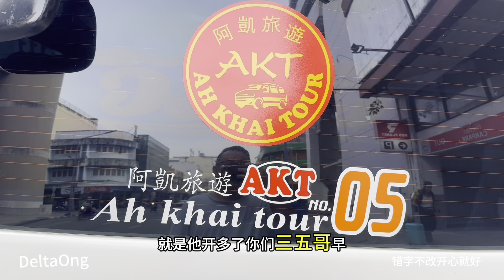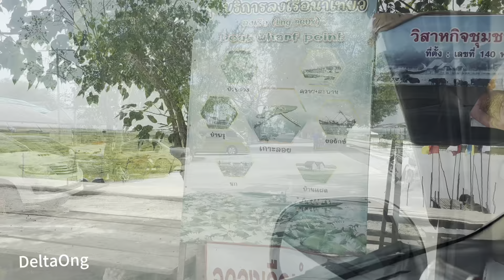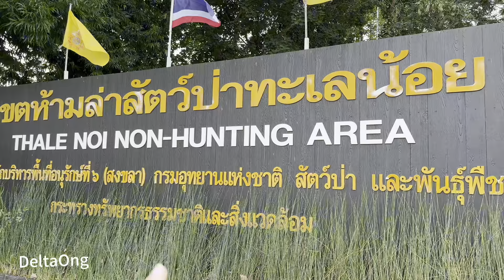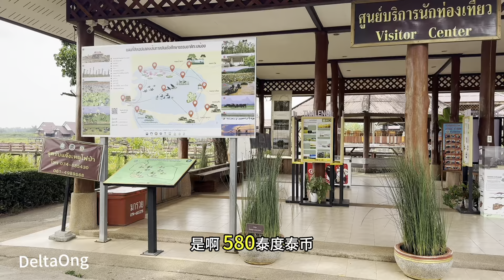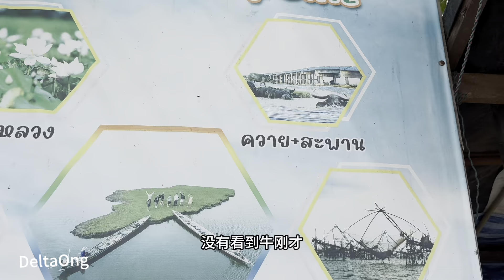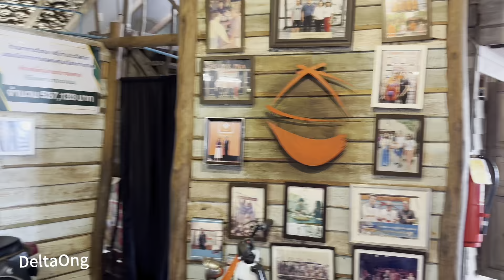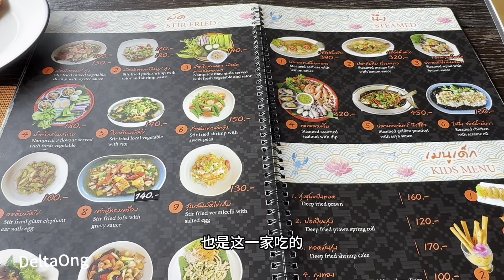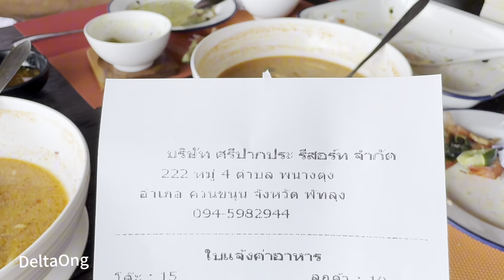Thale Noi 我们来了，来欣赏美丽的花儿，来晒晒太阳